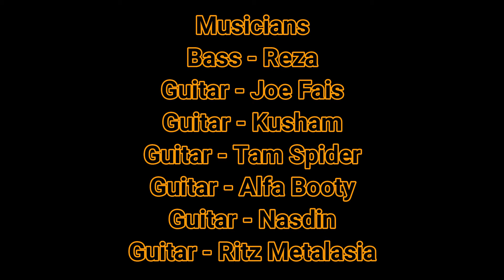new collab tamspider rajasham alfabooty joefaiz naz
Production Team
Producer - Joe Fais & Alfa Booty
Music Arrangement - Nasdin
Mixing & Mastering - Rumie Booty
Video Editing - Joe Fais

Musicians
Bass - Reza
Guitar - Joe Fais
Guitar - Kusham
Guitar - Tam Spider
Guitar - Alfa Booty
Guitar - Nasdin
Guitar - Ritz Metalasia

Special Thanks
RML
Rohaizam Ijam
GG Guitar Pro
Guitar Legend
Amariz